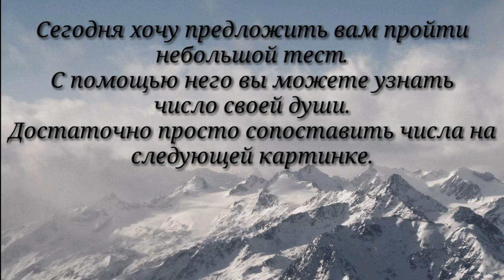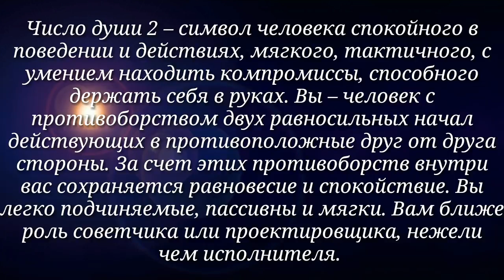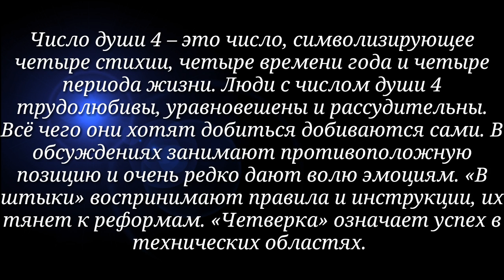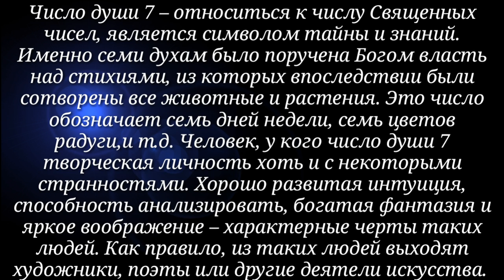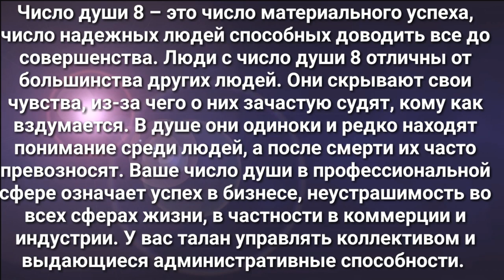Узнайте число своей души.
Пройдя небольшой тест, вы сможете узнать число своей души. В этом видео вы увидите, какая вы личность на самом деле.